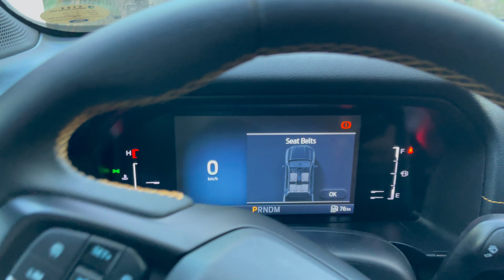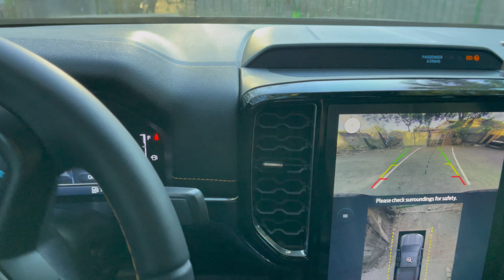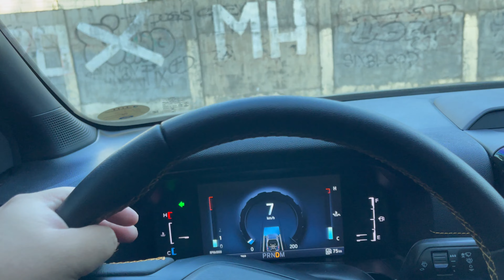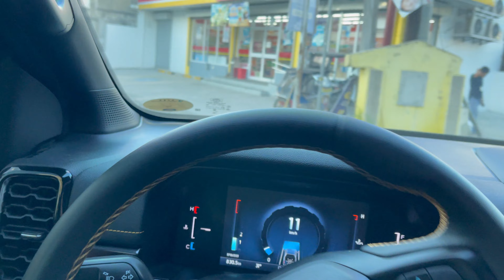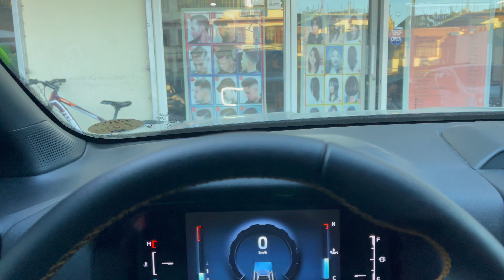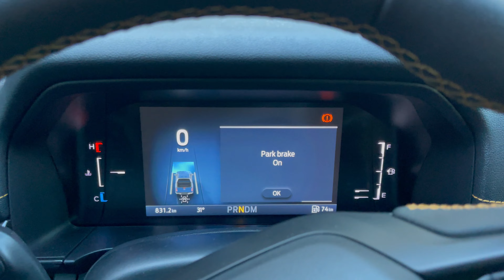Bi Turbo Was Fast Ranger Wildtrak 4x4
Ford Ranger Wildtrak 4x4 Bi Turbo Test Drive